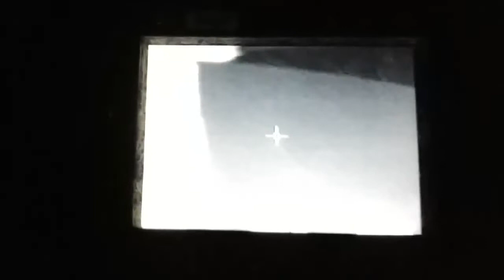Search training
PROJECT 1